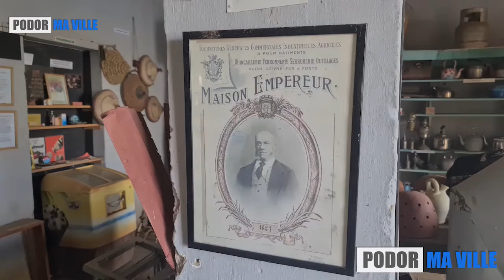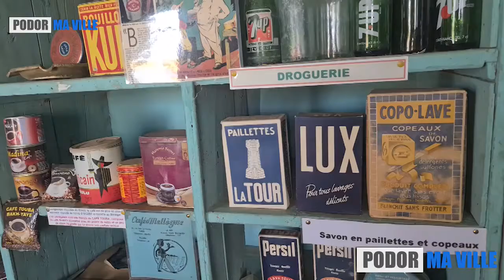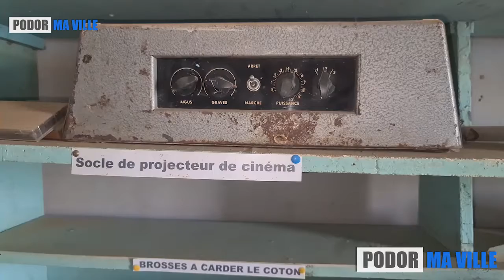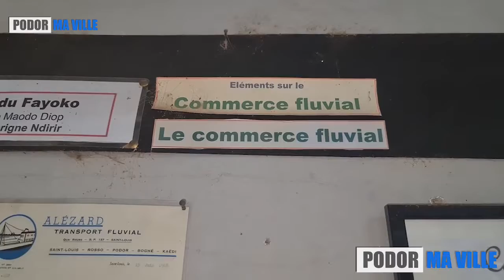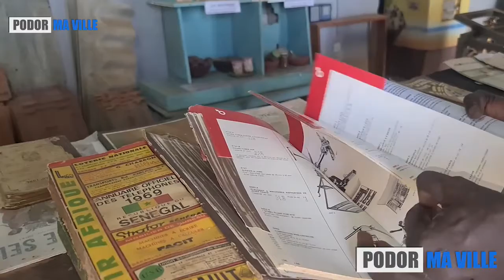PODOR A LA DÉCOUVERTE DE L'ÉCOMUSÉE GÉRÉE PAR MAMADOU DIOP FILS DE FEU MAODO DIOP